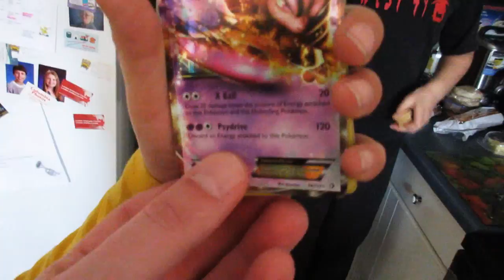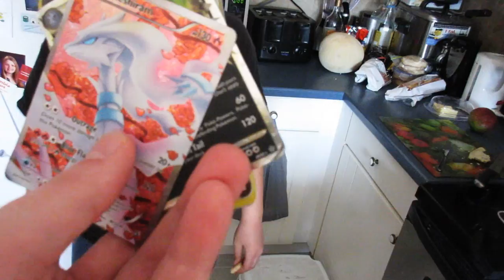STUPID SNOW Vlog